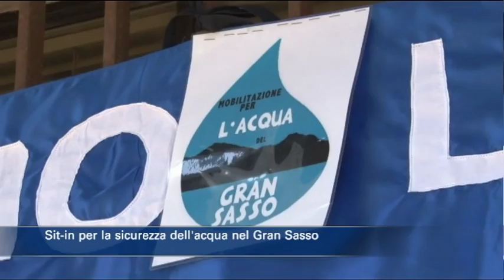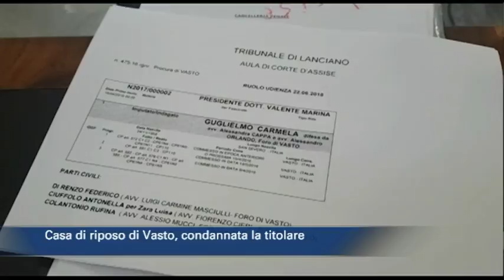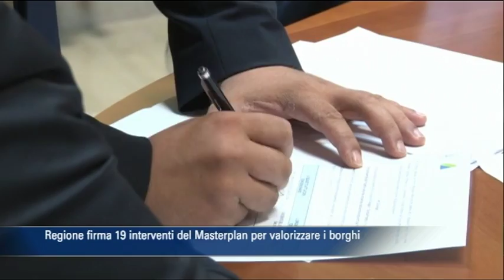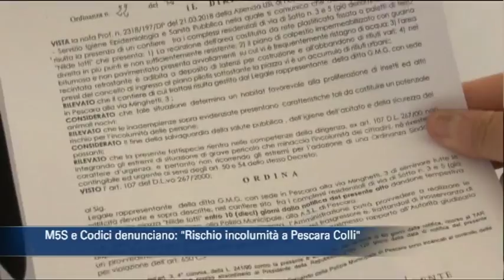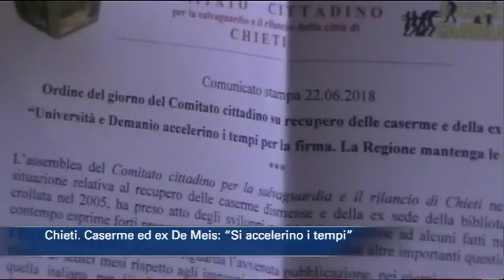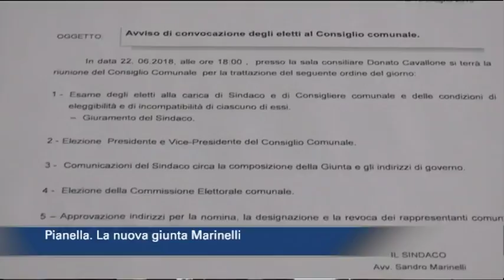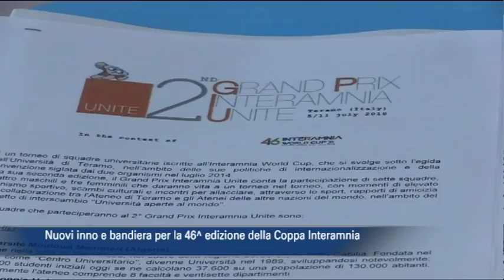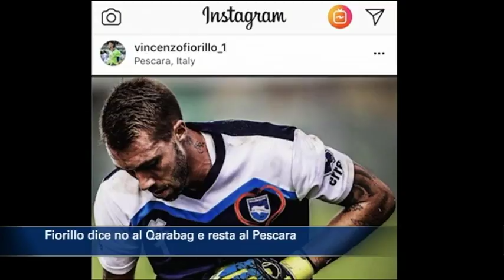TgSei Edizione delle 14 di Sabato 23 Giugno 2018